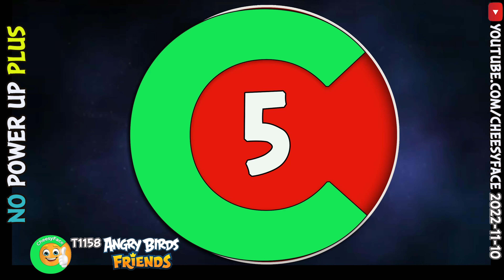Angry Birds Friends Tournament 1158 ALL Levels NO Power UP PLUS Walkthrough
In this Angry Birds Friends Tournament, you'll not use any Power Up to take down the pigs!, but you  can use any sling you own.  From start to finish, we've got everything you need to help you win this tournament. And if you need help along the way, be sure to check out our walkthrough. We'll guide you through each and every level, so you can hit the ground running and beat the pigs!